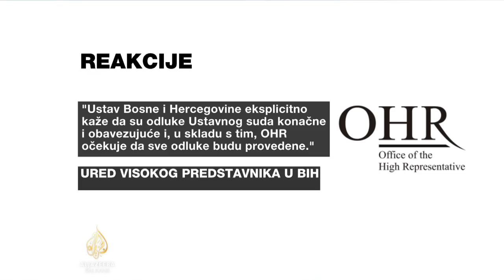Vehabović o neprovođenju odluka Ustavnog suda BiH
U Uredu Visokog predstavnika su potvrdili da su odluke Ustavnog suda obvezujuće. "Ustav Bosne i Hercegovine eksplicitno kaže da su odluke Ustavnog suda konačne i obvezujuće i, u skladu s tim, OHR očekuje da sve odluke budu provedene", navode u Uredu visokog predstavnika u BiH.

Naš gost je Faris Vehabović, pravni stručnjak, i sudac Europskog suda za ljudska prava u Strazburu.